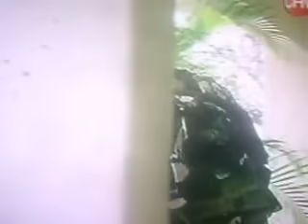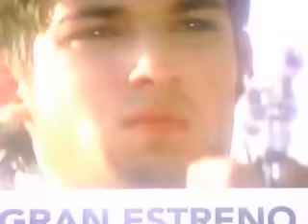SIN SENOS NO HAY PARAÍSO-LA CAPTURA DE MORON 3 DE 10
FANS CHILE : SIN SENOS NO HAY PARAÍSO-LA CAPTURA DE MORON 3 DE 10